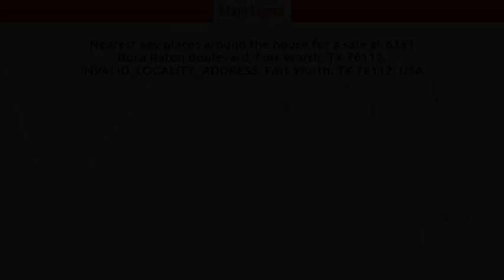TX,US | Buy house at 6351 Boca Raton Boulevard, Fort Worth, TX 76112, Fort Worth, USA | MapFlagged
📚 Video Chapters:
0:00 Property Introduction
0:10 Property Price
0:40 Property Address
0:50 Property Description
0:55 Property Key Places
1:00 Subscribe to MapFlagged!

📣 Following is the detail of house for sale at 6351 Boca Raton Boulevard, Fort Worth, TX 76112, INVALID_LOCALITY_ADDRESS, Fort Worth, TX 76112, USA:

$7,320,000

A great opportunity for investors and builders to develop on 61 single-family finished lots on 14.85 acres in DFW. Finished lots will be delivered by Summer 2023. This property is located 0.5 miles away from Highway 820 on the corner of Canyon Creek Trail and Boca Raton Boulevard. Lot sizes range from 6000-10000 sqft.  Buyer and buyer's agent to verify dimensions and allowable lot use + and to verify all MLS information including dimensions, square footage, schools, zoning, utilities etc.

🏥 Nearest Hospitals to this Property:
Texas Health Azle
Medical City Weatherford
Texas Health Clearfork
Harris Methodist Southwest GP TEST
Bridgemoor Transitional Care

✒️ Nearest Schools to this Property:
The Anderson Private School for the Gifted Talented and Creative
Sprouts Academy
Academy in Willow Park Montessori
Trinity Christian Academy
Heart 2 Heart Montessori Academy

🍕 Nearest Restaurants to this Property:
Shipwrecked Pub & Grub
Clear Fork Grill
Los Vaqueros West
SONIC
Tavern on the Lake

🚃 Nearest Train Stations to this Property:
TEXRail-Fort Worth Central Station
TEXRail-North Side Station
T&P Station
Heartland Flyer Train Station
TEXRail-Fort Worth T&P Station

🏬 Nearest Shopping Malls to this Property:
Weatherford Marketplace
The Shops at Willow Park
Ridgmar Mall
Landmark Lakes
Ridgmar Mall-West

🌼 Nearest Parks to this Property:
Weatherford Water Supply Park
Cross Timbers Park
Quanah Hill MTB Trail
Live Oak Park
Cowtown RV Park

🎥 Nearest Movie Theaters to this Property:
Cinemark
Weatherford Cinema 10
Starplex Cinemas
Film Alley Weatherford
AMC Theatres

☕ Nearest Cafes to this Property:
A Wild Orchid Florist & Coffee Reata
Power Up Smoothie Bar
Starbucks
Cafe 23:5

✈️ Nearest Airports to this Property:
Hicks Airfield
Fort Worth Meacham Int'l Airport
Sycamore Strip Airport
Parker County Airport
Bourland Field

🏢 Nearest Stores to this Property:
Lane A Haviland Assoc
Chandler Installation
Editions Et Cetera
Rusty Nest Estate Sales
C & K Designs

➕ Nearest Doctors to this Property:
Frances Dilley, MD,Pa
Dr. Jenica Rose-Stine
Hoffman Gerry M
Clear Fork Psychology
Cook Children's Pediatrics Willow Park